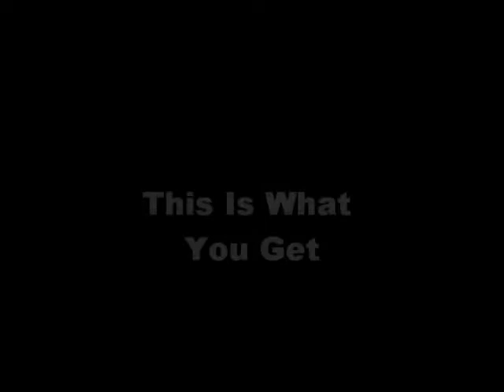Yung Titan @ Pusuit Of God